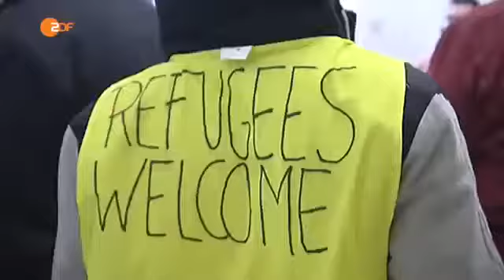Korruptionsaffäre am Lageso - rbb Abendschau 25.02.2016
- Simone, eine Einwohnerin der Stadt Calais, erzählt von ihren Erfahrungen mit den zahllosen Migranten aus dem .